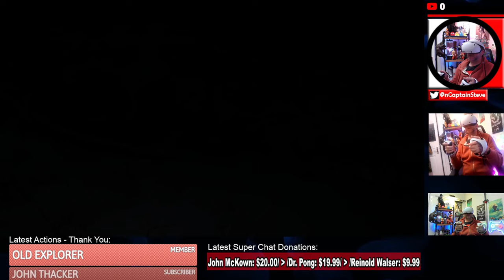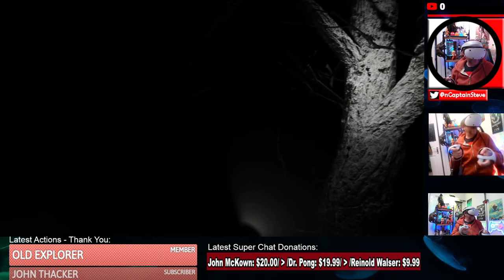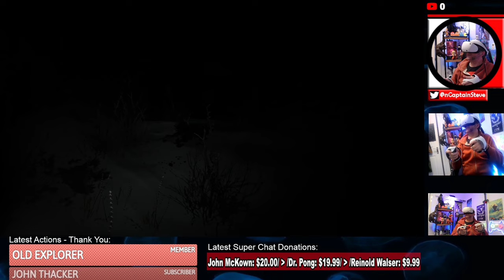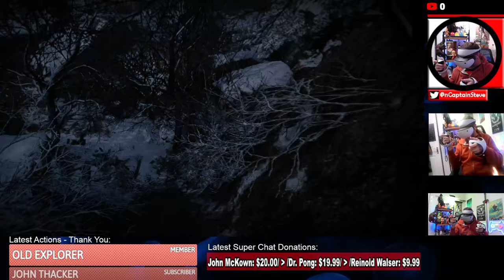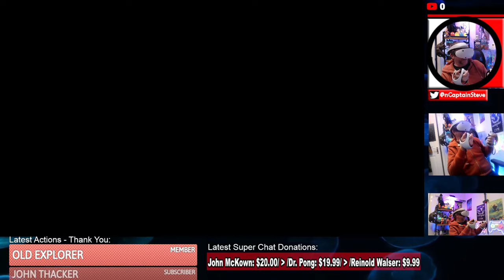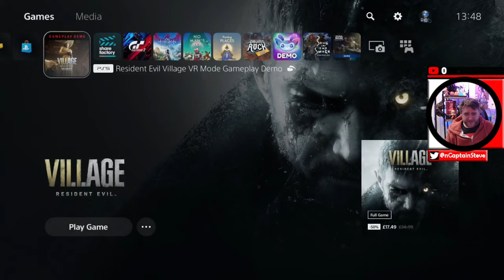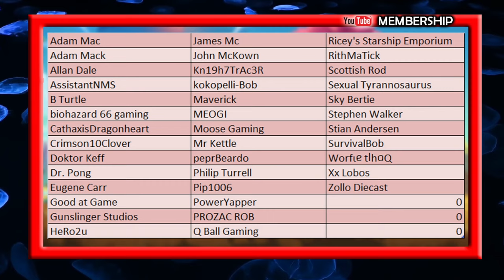Resident Evil The Village Demo - 1st Impressions - Cup Of Tea With Captain Steve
Resident Evil The Village Demo - 1st Impressions - Cup Of Tea With Captain Steve - Resident Evil Village is a 2021 survival horror game developed and published by Capcom. It is the sequel to Resident Evil 7: Biohazard. Players control Ethan Winters, who searches for his kidnapped daughter in a village filled with mutant creatures.